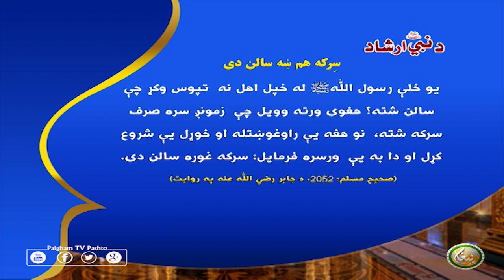سِركه هم ښه سالن دى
يو ځلې رسول اللّٰهﷺ له خپل اهل نه  تپوس وكړ چې سالن شته؟ هغوى ورته وويل چې  زمونږ سره صرف سركه شته،  نو هغه يې راوغوښتله او خوړل يې شروع كړل او دا به يې  ورسره فرمايل: سركه غوره سالن دى.
(صحيح مسلم: 2052، د جابر رضي اللّٰه عنه په روايت)